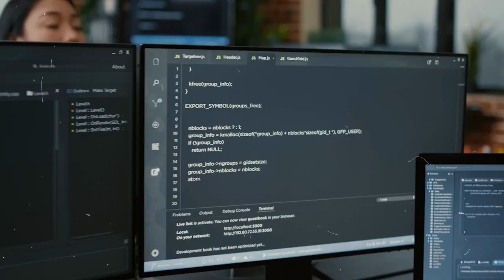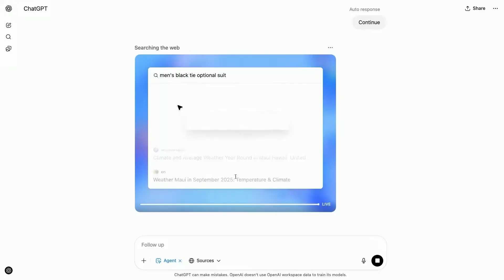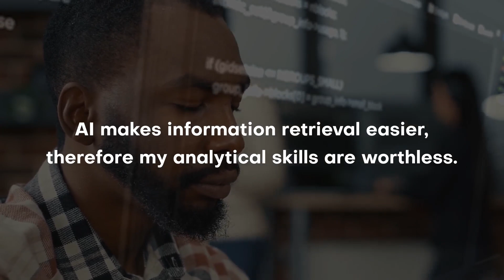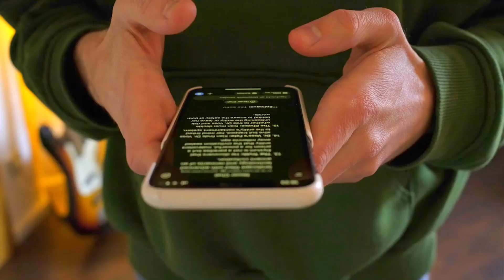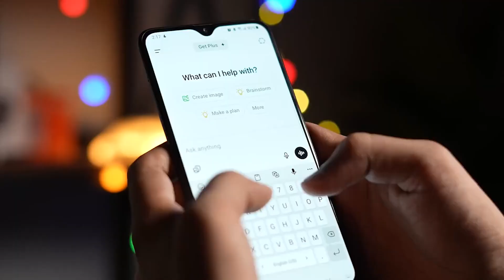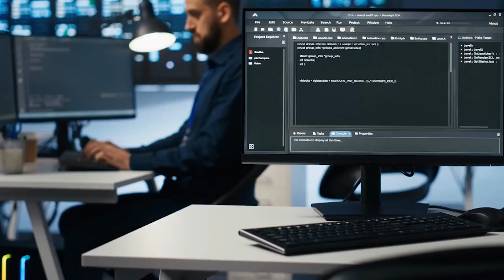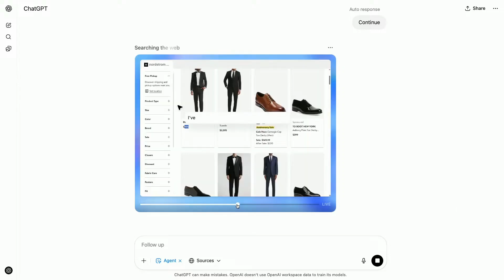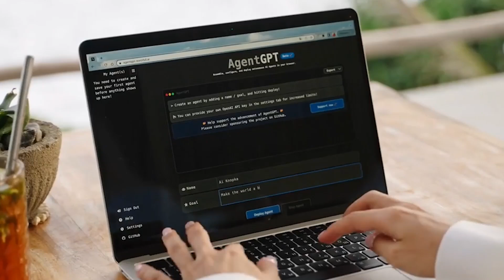This ChatGPT Agent Just Got A WHOLE LOT SCARIER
OpenAI just dropped its most powerful update: ChatGPT Agent! Now fully autonomous, it can run virtual systems, browse the web, create files, and even beat experts at their own game. From building presentations to managing tasks, this AI doesn’t just assist—it takes charge.

0:00 Intro
0:26 In This Video..
0:59 Let Me Paint You a Picture
1:56 Why Humans Hold Power
3:20 The 3 Layer Strategy
5:20 Become
6:00 an AI
6:10 Architect
7:19 Homework/task

🧠 What You’ll See:
-ChatGPT Agent completing tasks using tools like browsers, spreadsheets, and terminals
-Integration with Gmail, Google Calendar, and GitHub through secure APIs
-Outperforming humans in business, math, and research benchmarks

🚨 Why It Matters:
-This isn’t just AI answering questions—it’s AI executing tasks, making complex work easier and faster. Welcome to the era of AI agents working with you—or instead of you.